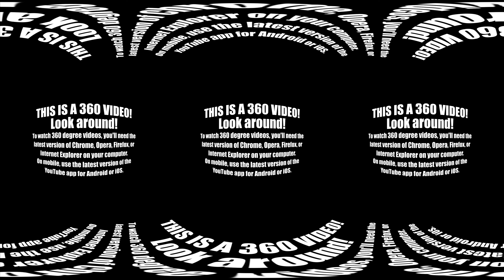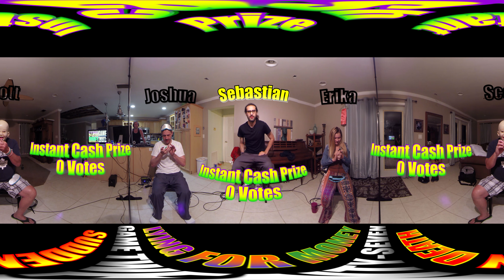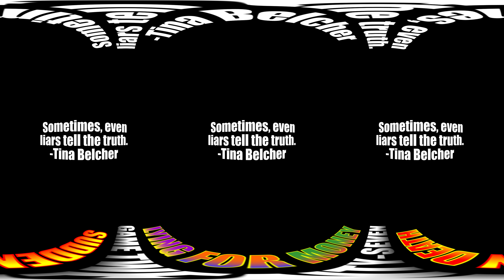360° VIDEO 3:27 Star Trek Fan Or Star Wars Fan?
*TO WATCH 360° VIDEOS, you need the latest version of Chrome, Opera, Firefox, or Internet Explorer on your computer (use W, A, S and D keys or mouse). On mobile devices, use the latest version of the YouTube app for Android or iOS. (swipe or move device). For best video quality, WATCH IN 4K.*

Watch Joshua, Erika and Scott play SUDDEN DEATH to win $10 and qualify for the INNER CIRCLE in Game 27!

Produced by Sebastian Lagos and Jason Ehrens